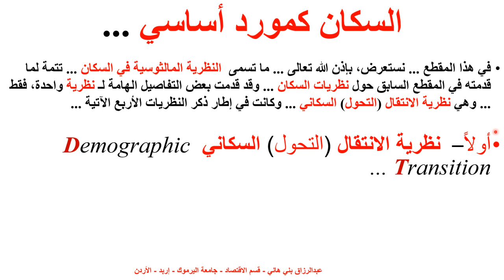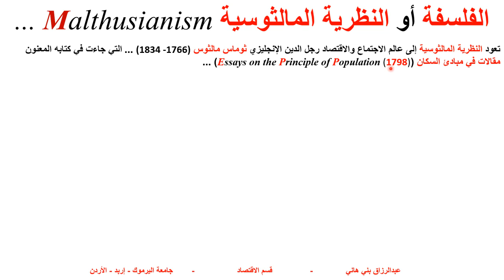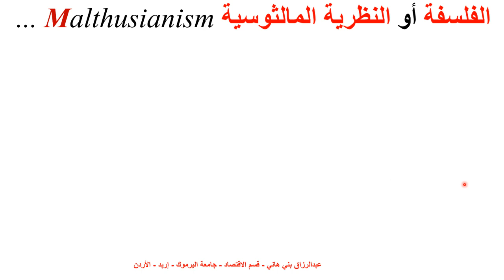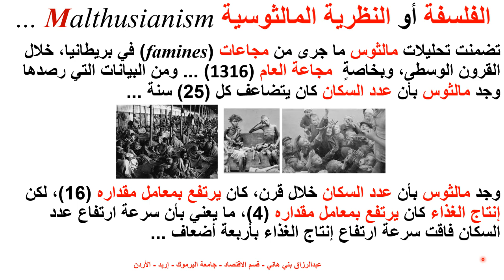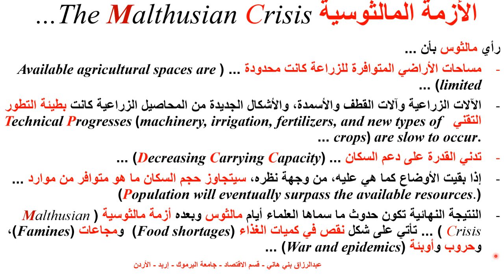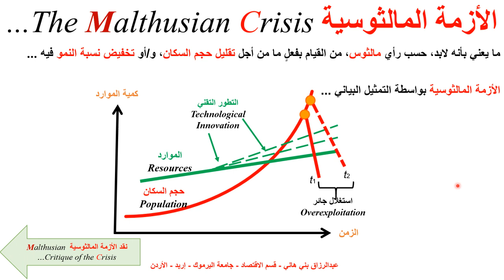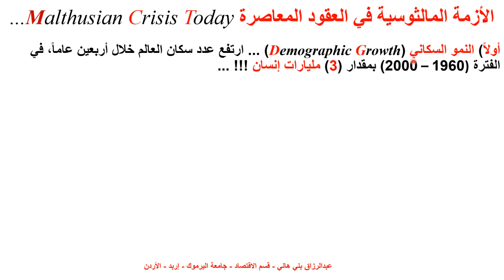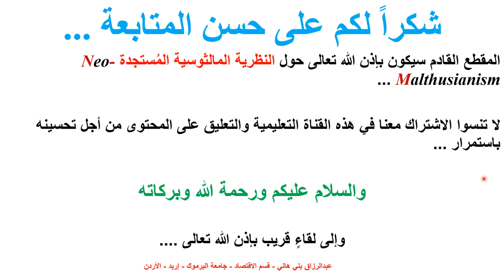نظريات السكان، النظرية المالثوسية Malthusian Demographic Theory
يشرح هذا المقطع نظرية مالثوس في السكان The Malthusian Population or Demographic Theory، وذلك في إطار شرح نظريات السكان ارئيسة